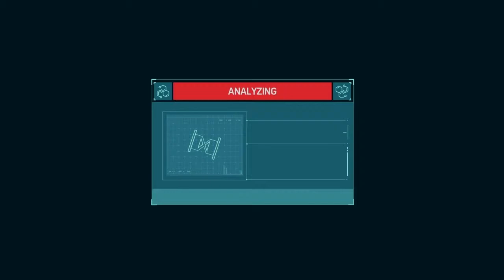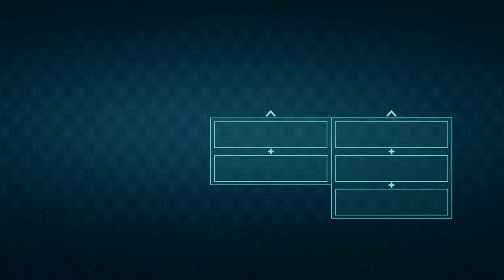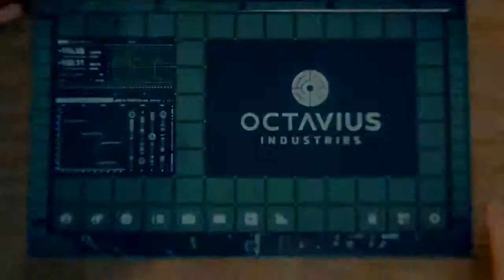Mike Daniels Plays Spiderman EP10: A Shocking Withdrawal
Join me as I swing through smog, a have a rematch with Hermann.